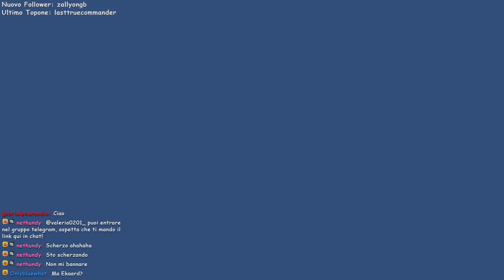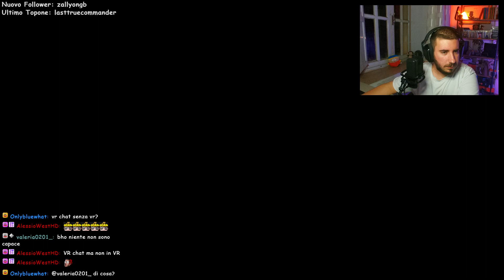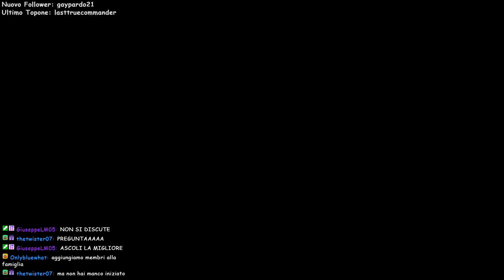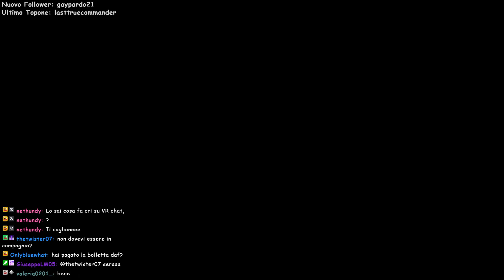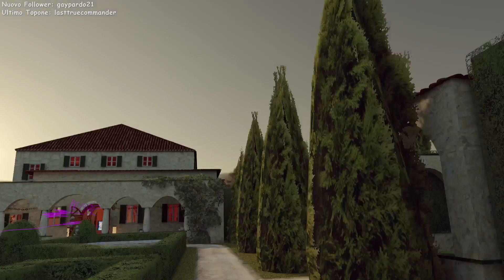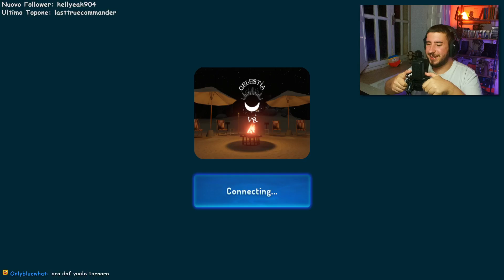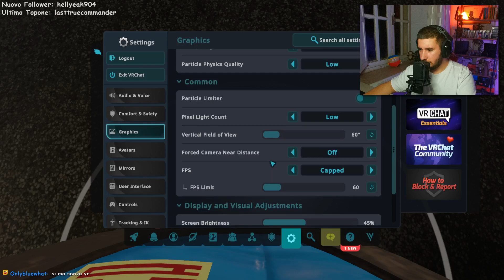Missione VRCHAT: troviamo nuove persone! - 07/05/2024